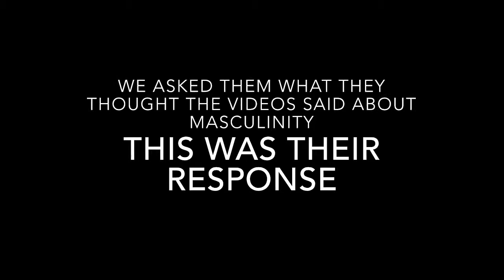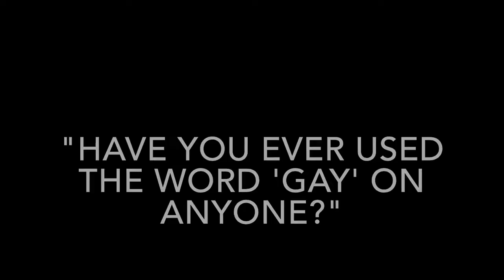Redefine Masculinity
Conceptualized, shot, and edited by
Alex Tan
Arvind Soundarajan
Hu Bing Cheng
Jeriel Teo